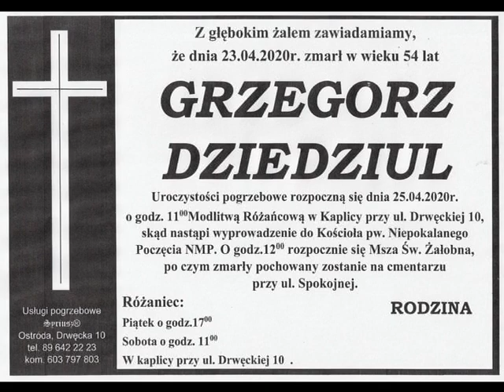Pamięci Grzegorza Dziedziula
Wspomnienie o Grzegorzu